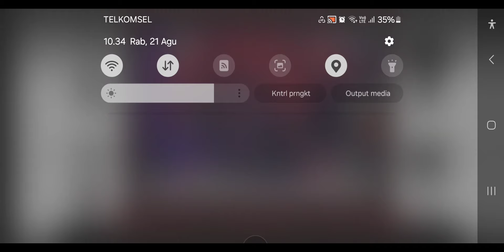Beating Null ex + Secret ending Gameplay || Wonderend 0